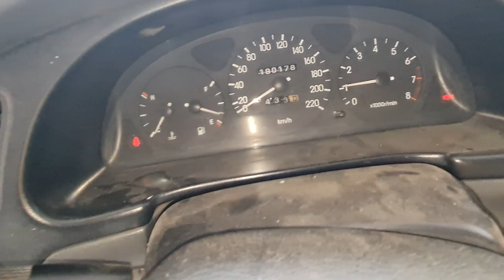lanos 2004 xe đẹp máy siêu em 60tr triệu fix 5 lh 0961.408.726